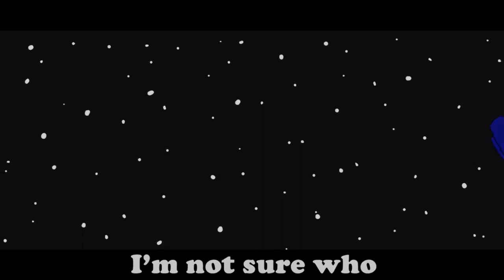Why (Vocals Only V2) ChewieCatt